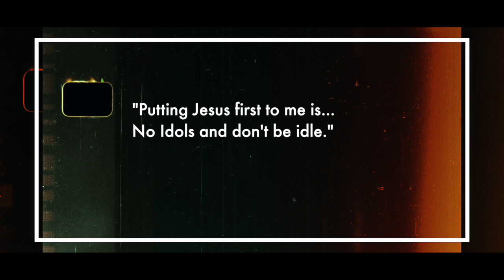FIRST Stories // Stephanie & Craig | Emergence Church